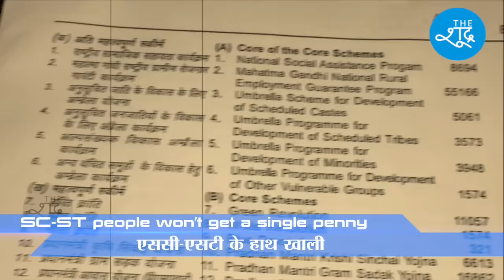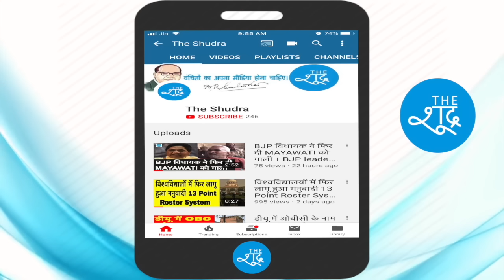Budget में SC-ST के फंड में भारी कटौती, एक पैसा भी हाथ नहीं आएगा Budget 2019-20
मोदी सरकार ने अपने आखिरी बजट में दलितों, आदिवासियों और पिछड़ों की भलाई के लिए मिलने वाला बजट बढ़ाने की बजाए घटा दिया है। SC-ST के हिस्से चवन्नी-अठन्नी तो छोड़ो एक पैसा तक नहीं आएगा।
Schedule caste & schedule tribes are ignored in Budget. The budget of SC-ST is heavily deducted. SC-ST people won’t get a single penny